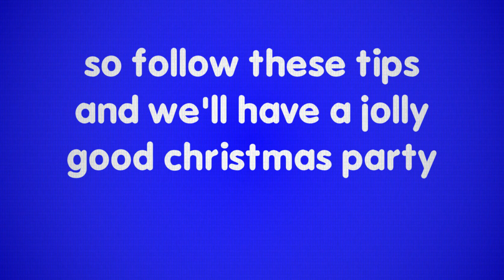Christmas Parties : What To Do